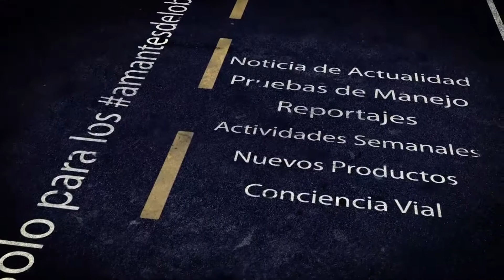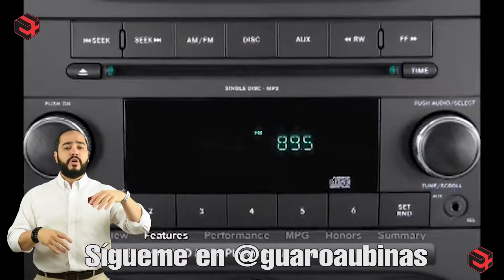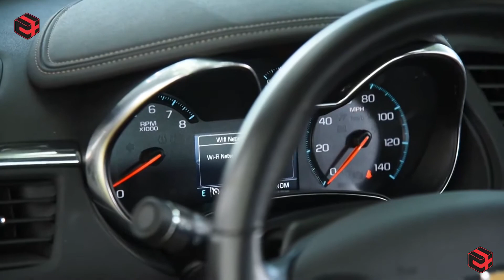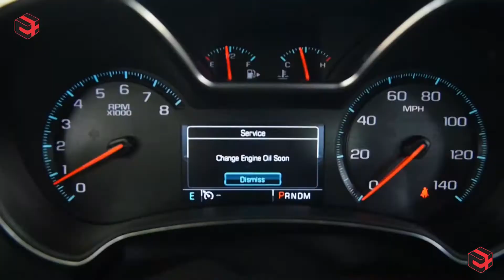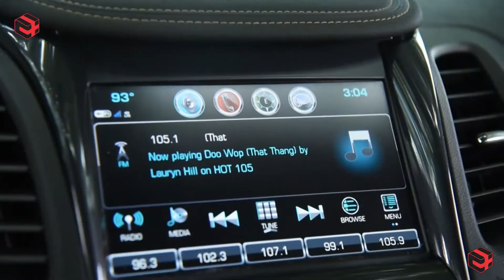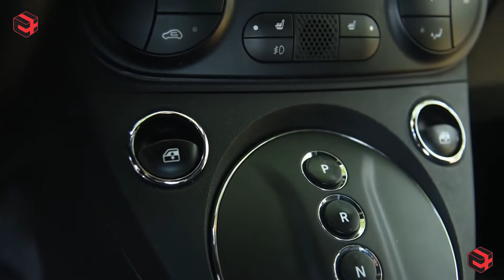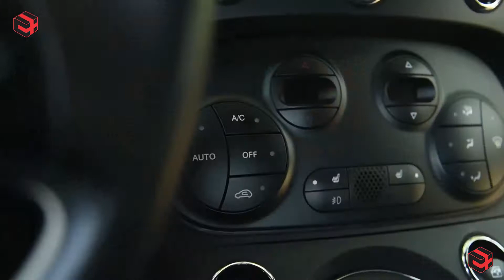CARROS Y MAS NEW YORK 2 - PROGRAMA DE AUTOS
Programa especializado de autos para USA por Guaroa Ubinas